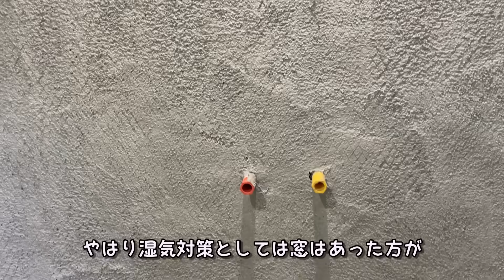さすがプロ！お風呂作り再開でモルタル壁作りに左官さんも来てくれました［中古物件リフォーム］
愛犬達が楽しく快適に過ごせるお家にリフォームしていきます！（不定期）

旅やお出かけ・家作りはメインチャンネルで🚚
麦＆きなこ＆モコ姉さんの日常はサブチャンネルで🐶

初めまして。
エアデールテリアの麦です。
いつも一人と一匹で旅やキャンプに行っていましたが、
この度ワイヤーフォックスのきなこも仲間に加わって
一人と二匹の旅の思い出をVlogとして残していきます。